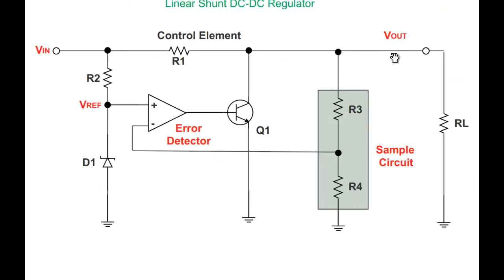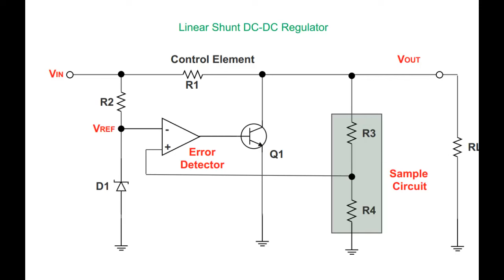Learn Technology with A.Hein (ECU Repair)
Step-by-step ECU repairing videos provide detailed guidance on fixing Electronic Control Units (ECUs) used in vehicles. These videos typically cover diagnosing issues, disassembling the ECU, identifying faulty components, repairing or replacing them, and reassembling the unit. They're helpful for both beginners and experienced technicians looking to troubleshoot and fix ECU problems themselves.